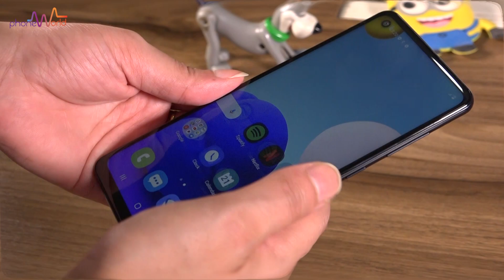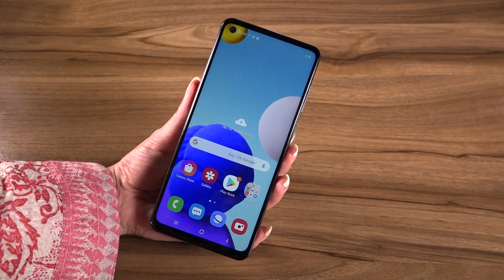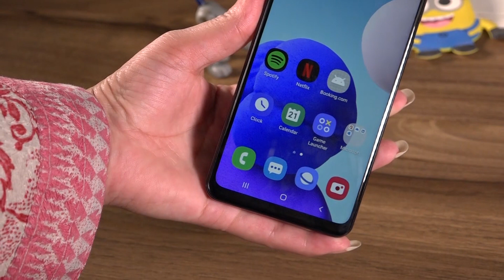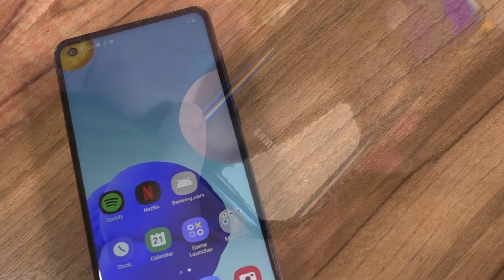Samsung A21s First Impression in Pakistan... Best In Budget..5000 mAh, Quad camera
Samsung A21s First Impression in Pakistan... Best In Budget..5000mAh ,Quad camera